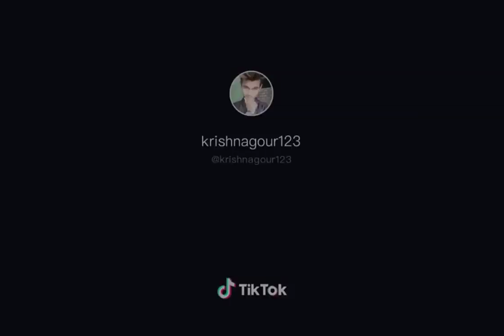free fire tik tok video || WhatsApp status || FUNNY Moments